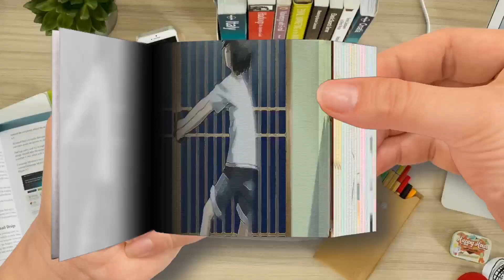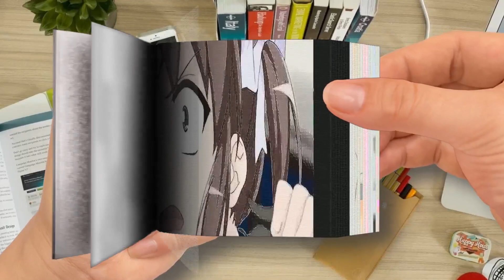【Flip Book】 Top 10 Romance Anime Where Boy And Girl Live Together-Part 1